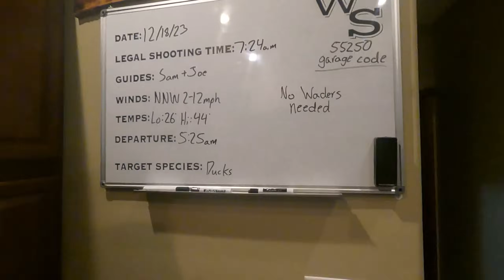Nebraska Duck Hunt (Whiskey Slough)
Tim and Kirk made the trip to Nebraska for a guided hunt. Did well on the ducks.